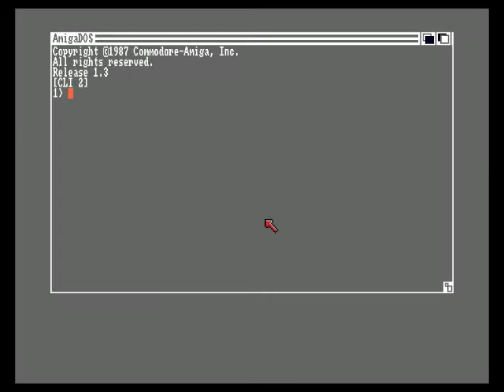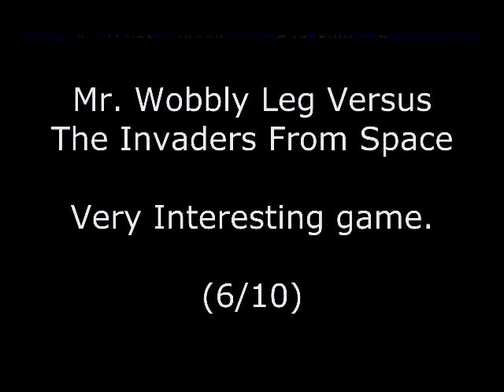Mr. Wobbly Leg Versus The Invaders From Space Review for the Commodore Amiga by John Gage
Mr. Wobbly Leg Vs The Invaders From Space is a space shoot 'em up game that came out in 1991 by Amiga Power. Warning! This video has swearing.